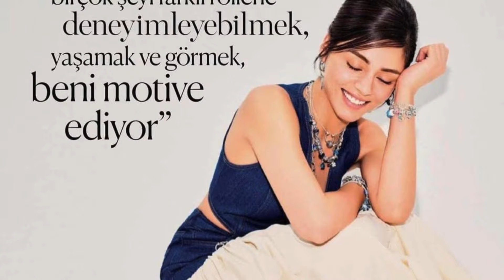Sıla y Doğukan pelearon en Cannes, ¡las imágenes están aquí por primera vez!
La serie "Sorbete de arándanos", que se ha convertido en un fenómeno en las pantallas de televisión, también está haciendo ruido en el ámbito internacional tras una apasionante aventura.